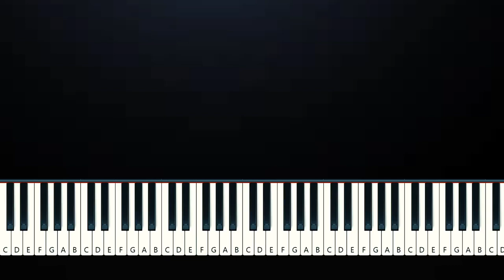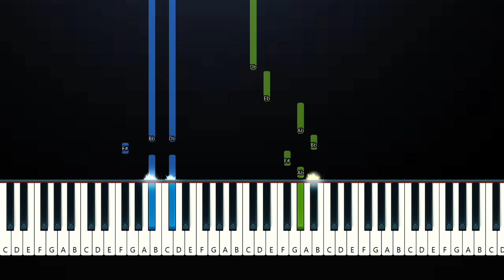Tom Odell - Black Friday (Piano Tutorial)